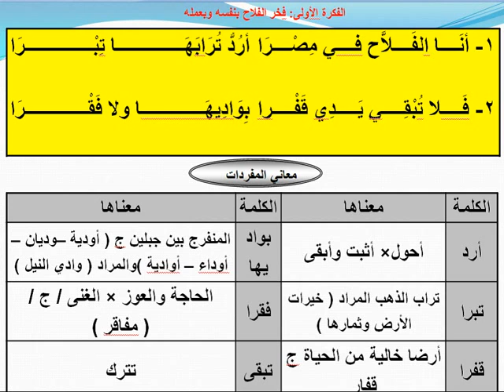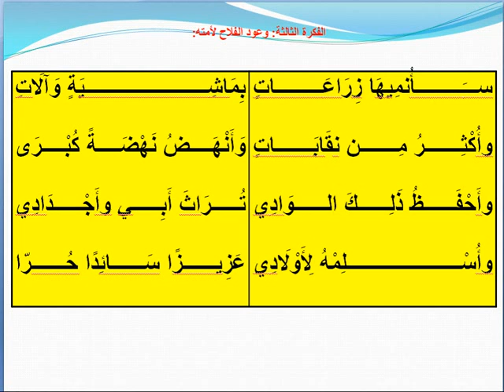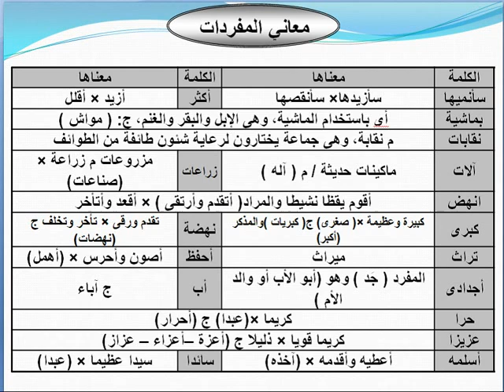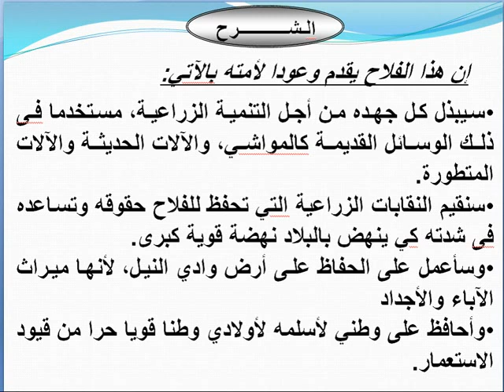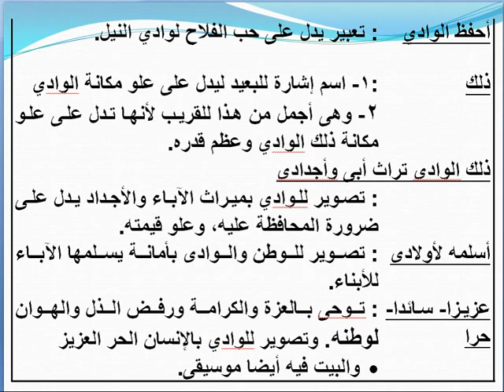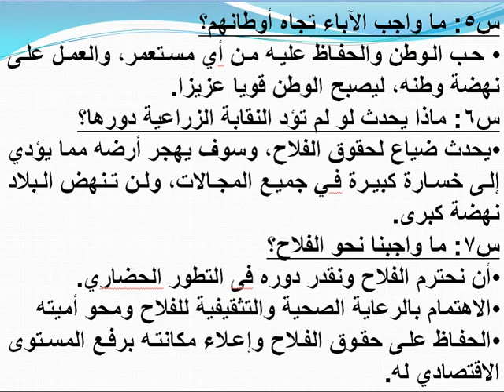الفلاح لغه عربيه الصف الثانى الاعدادى